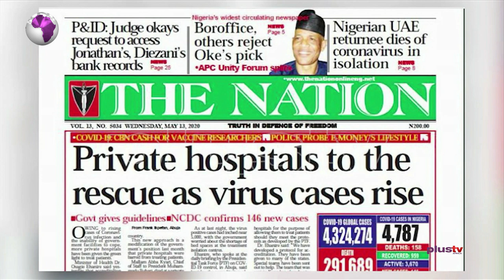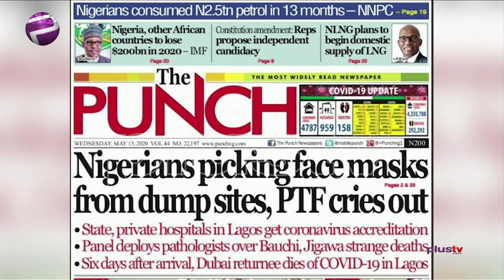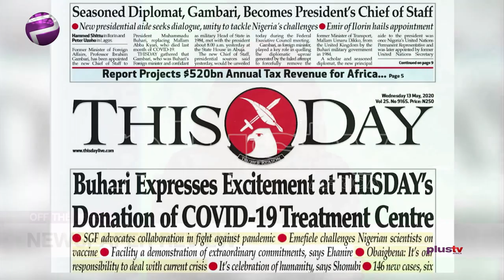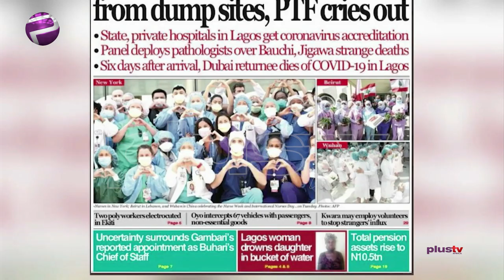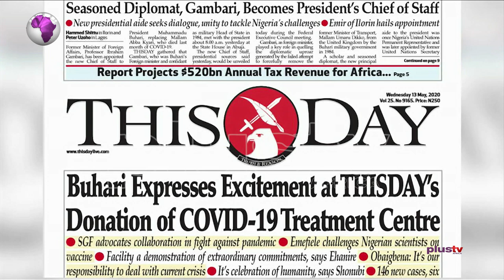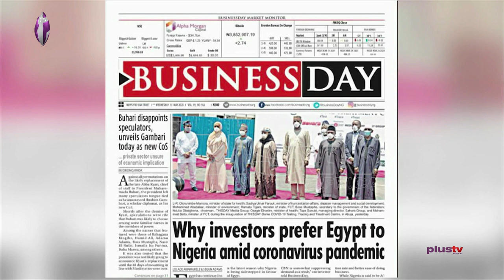Buhari Appoints Gambari As Kyari's Replacement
Gbola Oba, public affairs analyst joined Felicity Ezewuike to review the biggest stories in Newspapers today.